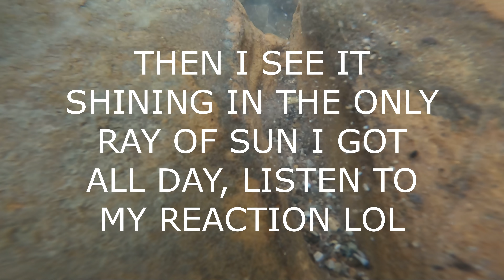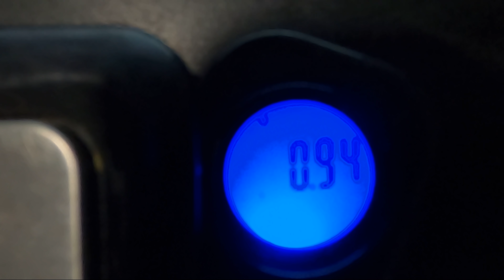GOLD NUGGET FOUND WHILE GOLD DREDGING A CREEK !!!!!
GOLD PURE GOLD IT HAS HAPPENED AGAIN!!! another very large gold nugget was found today in the same crack i have found my other nuggets at, this gold nugget was just sitting in a small pocket getting ready to fly out of it to go on its next journey to another stretch of creek to another crack or pocket i also dredged up the area with my famous nugget trapper and found even MORE GOLD! the set up i have is a long tom 2 keene sluices, 1 gold hog sluice and the aggressive and low flow gold hog mats obviously they do a great job i hope you all enjoy this video i will be making a TON MORE GOLD VIDEOS THIS YEAR SO DONT FORGET TO SUBSCRIBE! AND AS ALWAYS I WILL SEE YOU ON THE NEXT ADVENTURE!